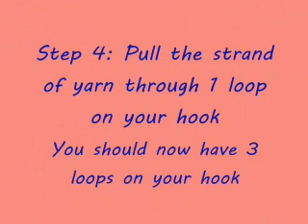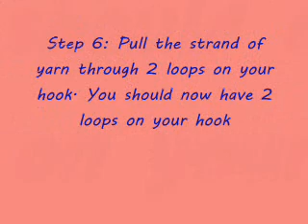how to crochet for beginners/ a double crochet stitch (как вязание крючком)(wie man häkelt)